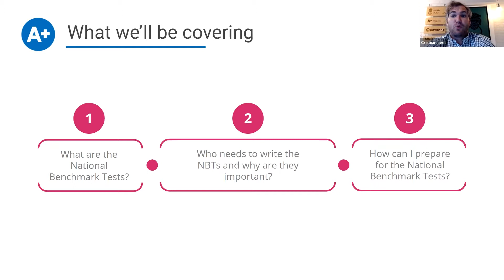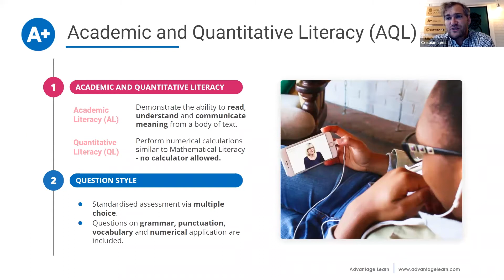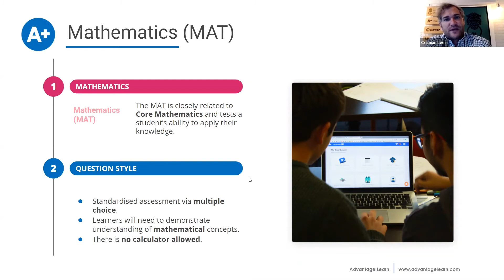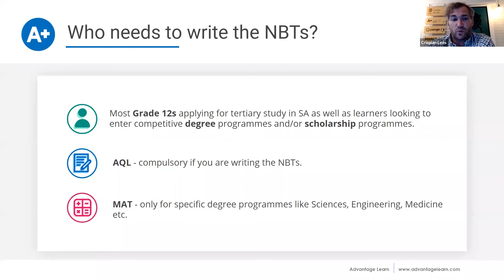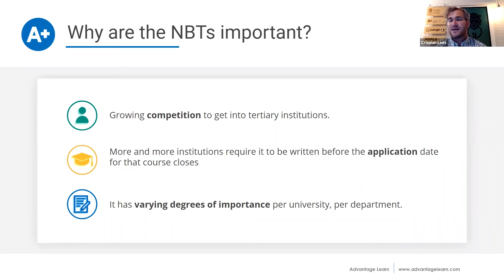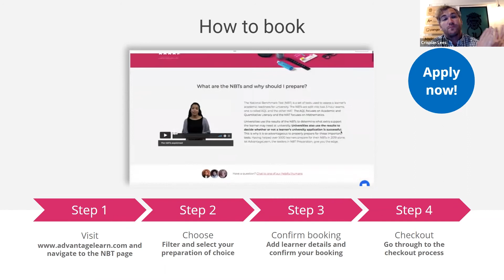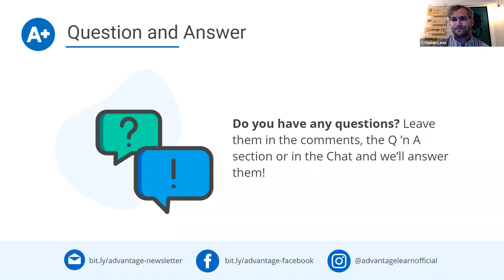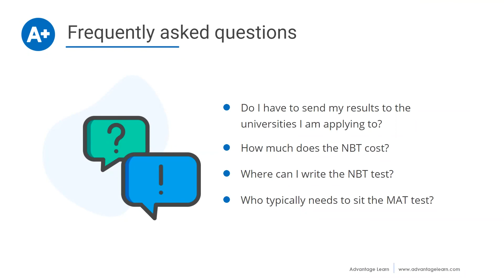Learn more about the NBTs (National Benchmark Tests) | 10 March 2021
Join us as we discuss what the NBTs are, who they’re for and how they can impact your university application. Learn how you can prepare for these important tests online.

Book a preparation workshop or an online course with Advantage Learn